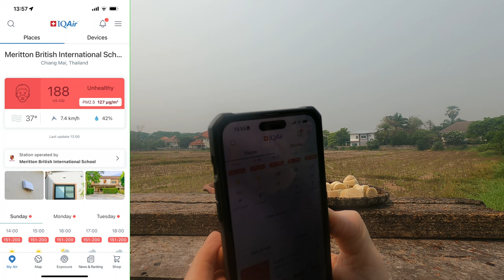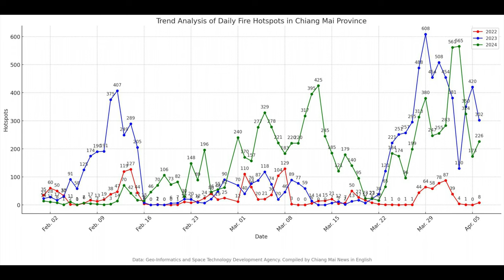7 April 2024 AQI 188 Daily Views of a Chiang Mai Bird Table and Sky | Chiang Mai Weather Today